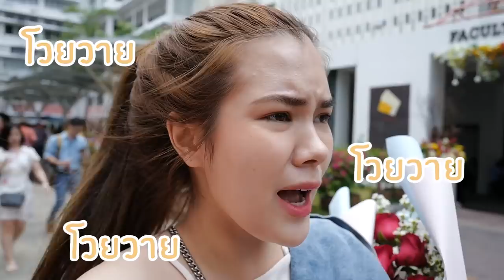ไปงานรับปริญญามธ.แต่ดันเจอ...(งานเผือกก็มา55) | Lily nawiya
ไม่บอกหรอกว่าคนไหนหากันเอาเอง5555
ถ้าแฟนพันธ์แท้จริงต้องรู้! สำหรับนักเผือกตัวยงเลยงานนี้